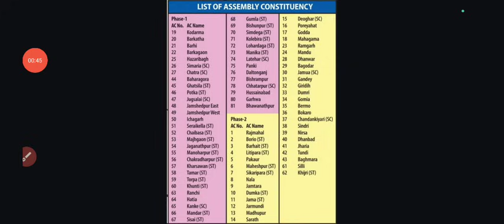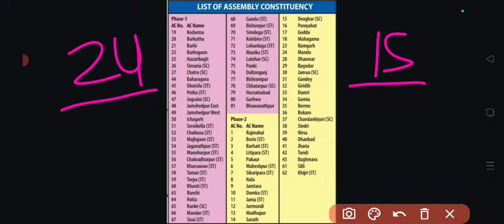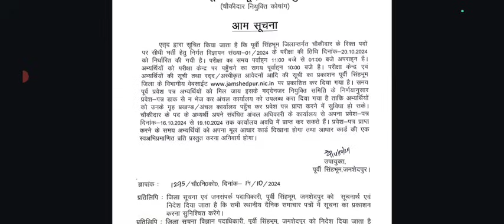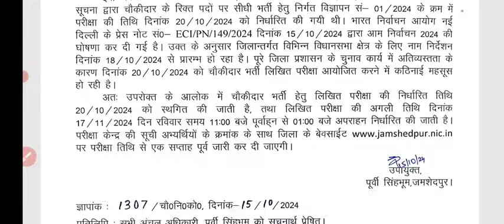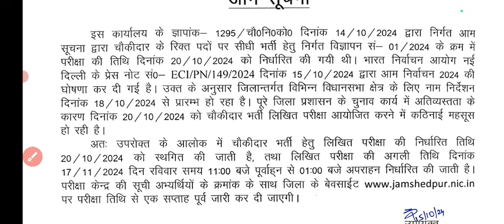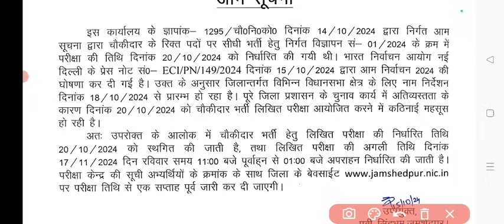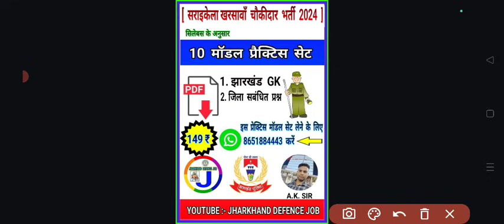झारखण्ड चौकीदार लिखित परीक्षा Notice जारी ! परीक्षा तिथि में बदलाव ! झारखण्ड चौकीदार भर्ती 2024